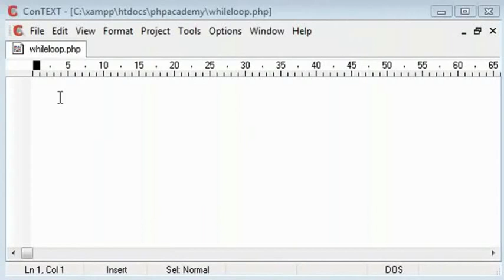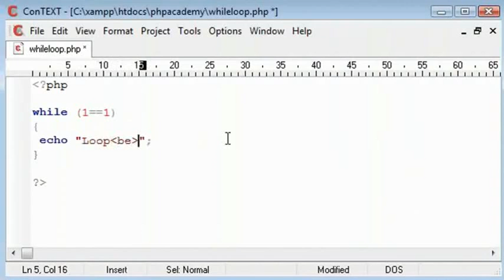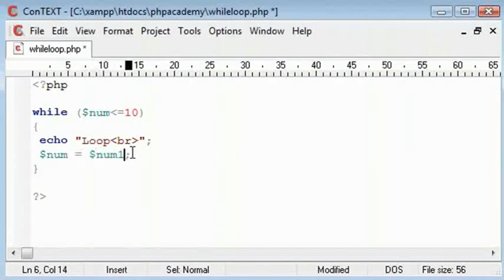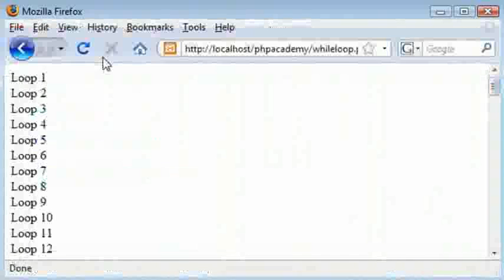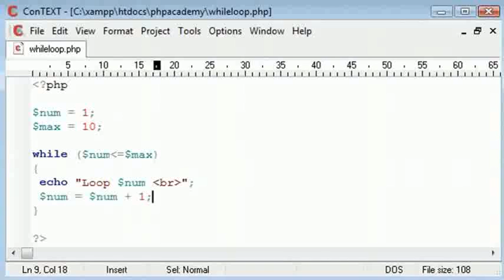Loops While Statement - Hindi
Loops (लूप्स) - While Statement (वाइल स्टेटमेंट)

वाइल लूप कोड का एक ब्लॉक निष्पादित करता है जब एक कंडीशन ट्रू हो।
वाइल (कंडीशन)

कोड निष्पादित किया जाना है;